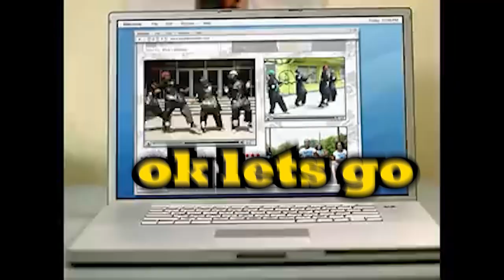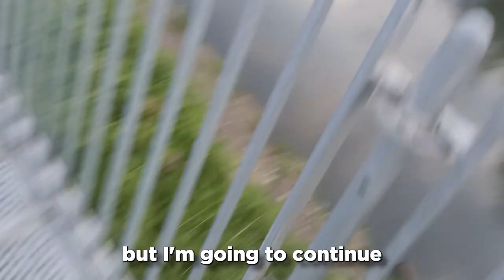bathing with a toaster. (how to fix depression)